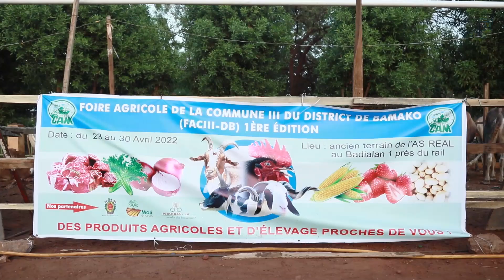FACIII-DB 1ère ÉDITION : Foire Agricole de la Commune III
En vue de satisfaire les populations de la commune III du district de Bamako, un groupe de jeunes natifs de ladite commune a initié une foire d’exposition agricole des produits locaux.

Elle s’étend du 23 au 30 avril 2022, sur l’ancien terrain du Réal à Badialan I non loin du Stade Mamadou Konaté de Bamako sur la route de Kati.

Les travaux ont été officiellement lancés le 23 avril dernier en présence des autorités communales et coutumières.